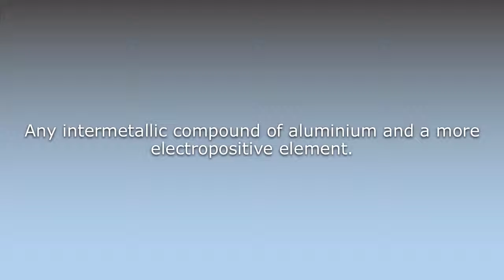What does Aluminide mean?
What does Aluminide mean in English? Learn the meaning of the word Aluminide! How to Pronounce Aluminide. Expand your vocabulary, learn words.